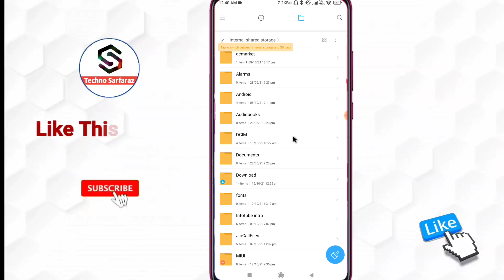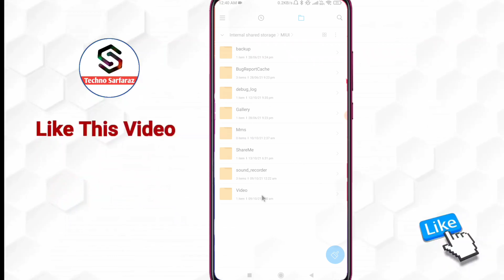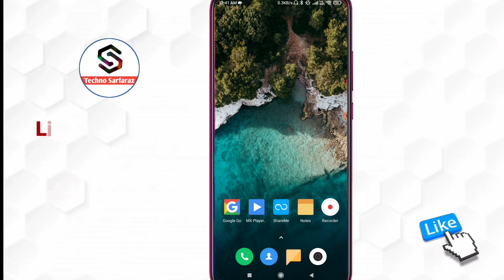Call recording delete kaise kare | call recording kaha save hota hai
About :- dosto aajke video me apko batane wala hu call recording kaise delete kare ummed karta hu apko yeah video pasand aayegi